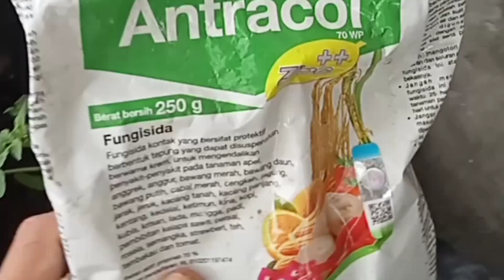Pentingnya obat anti hama,pada tanaman tomat dan cabai.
musik.cherys -feat Roa.